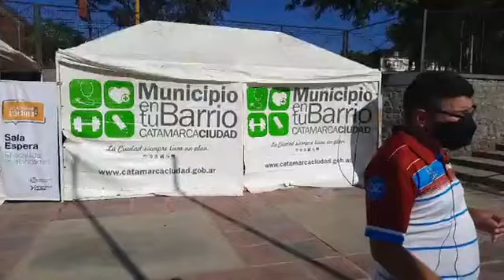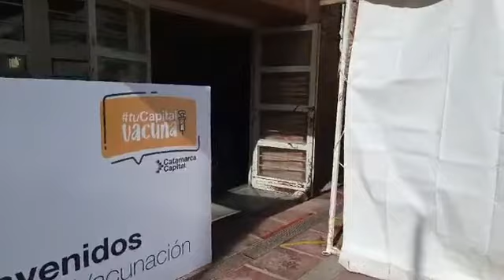Sigue la campaña de vacunación contra el COVID-19 en Capital